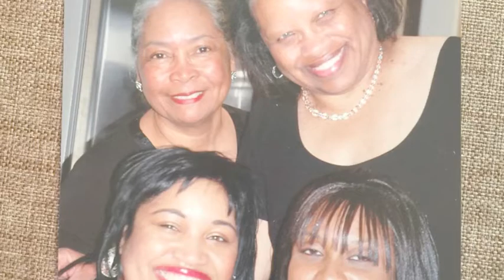Celebrating Rosemary Stevenson